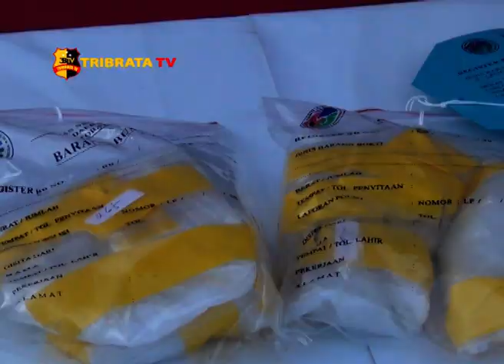POLDA JATIM RINGKUS BANDAR NARKOBA WN MALAYSIA